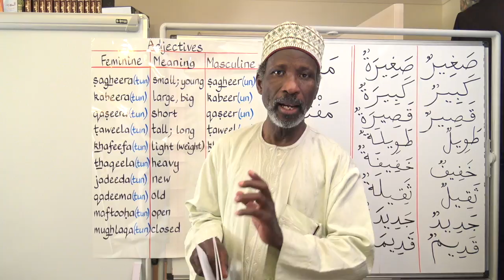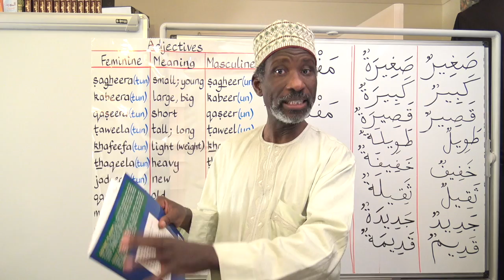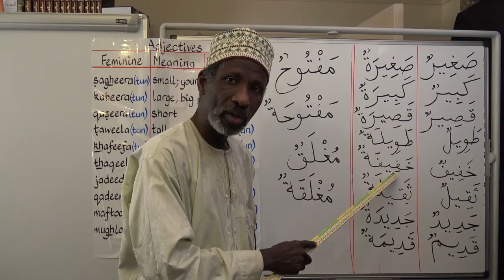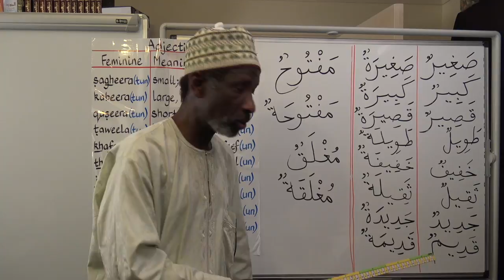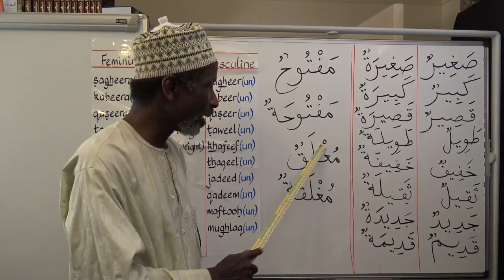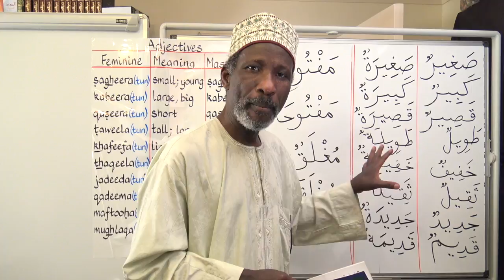Gateway to Arabic Book Two, Lesson Four: Adjectives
(Page 6) The concept of gender agreement is reinforced through the introduction of adjectives, enabling the student to build up more complex sentences such as ‘This is a small house, and this is a big house.’